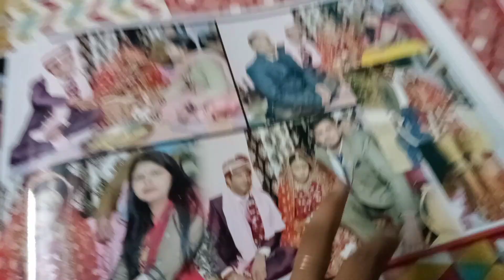शेर ने उठाये कुत्ते के बच्चे 😭sad story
शेर ने उठाये कुत्ते के बच्चे 😭sad story ‎@Flying Beast